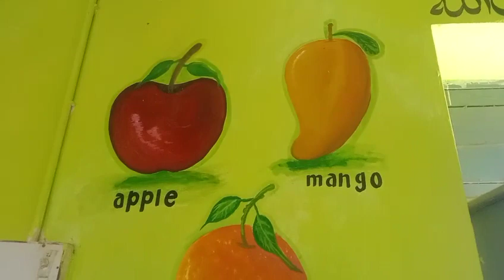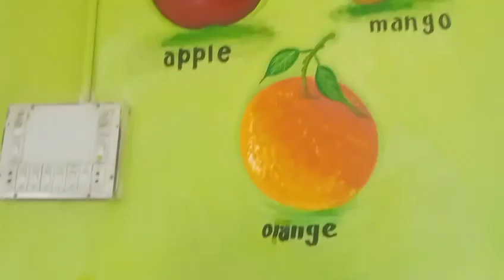writing designing pet karne ka aasan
writing paint karne ka bahut hi aasan